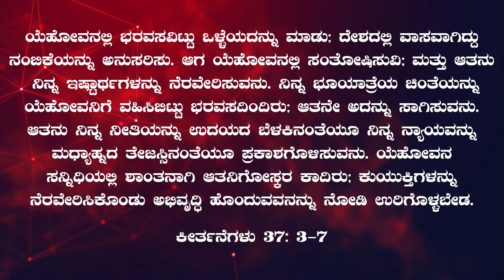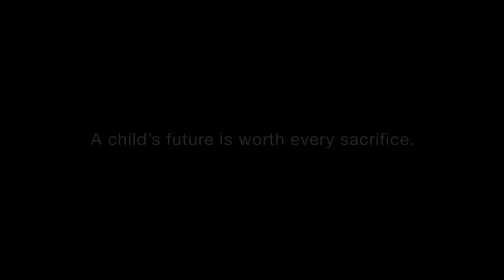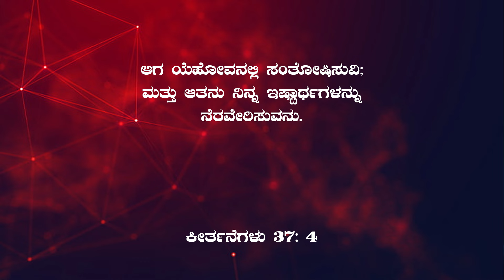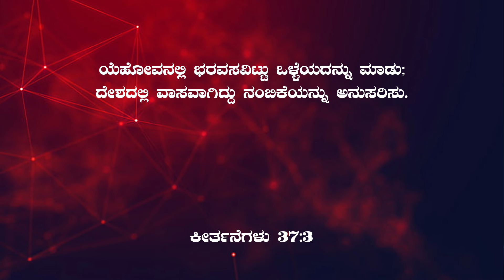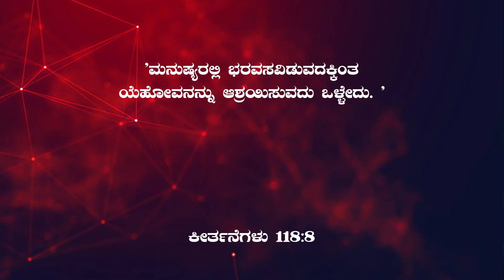He fulfills your Desires!ಇಷ್ಟಾರ್ಥಗಳ ನೆರವೇರಿಸುವಾತನು!\Sujith Priyan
We have a God who is really concerned about our material need as well.He is happy to fulfill our desires.As a father rejoices in meeting the needs of His children.

See the Eternal father's heart from psalmist view.

ತಂದೆ ಮಕ್ಕಳ ಆಸೆಯನ್ನು ಪೂರೈಸುವಂತೆ ಪೂರೈಸುವ ಪ್ರೀತಿಯುಳ್ಳ ದೇವರ ಹೃದಯವನ್ನು ಪ್ರಕಟಿಸುವ ಒಂದು ದಿವ್ಯ ಸಂದೇಶ. ನಿತ್ಯನಾದ ತಂದೆಯು ಮಕ್ಕಳಿಗೆ ಒದಗಿಸುವಂತೆ ಆತನು ಹರ್ಷದಿಂದ ಒದಗಿಸಲು ಬಯಸುವ ಸಂಗತಿಗಳನ್ನು ಕೀರ್ತನೆಗಾರನು ವಿವರಿಸುತ್ತಾನೆ.

Video courtesy: Eskay prarthana Mandira

Our Sunday service in -person
@ 10:00 AM
Samsthaana Sabha Mandira,
#12,Chaina saabh layout, Near railway track,Bidadi Ramanagaram 562109

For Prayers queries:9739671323